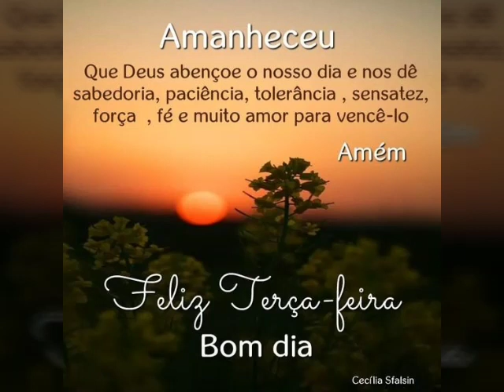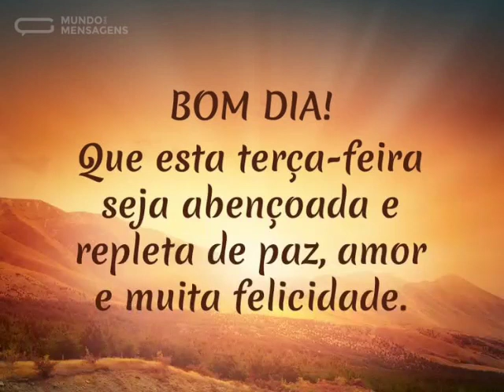linda mensagem de bom dia com fé